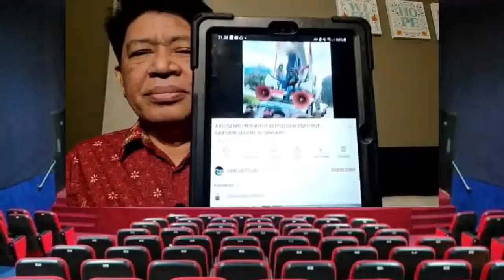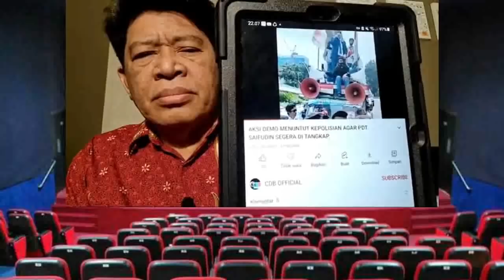Pendeta Besar Saifuddin Akan Ratakan Bima dengan Tanah karna Tidak Terima di Demo Orang BIMA